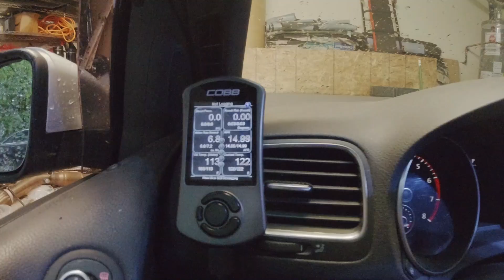5 THINGS I LIKE |MK6 GTI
HEY, GUYS WELCOME BACK! WANTED TO SHARE ANOTHER VIDEO ABOUT THE MK6 GTI. THANK YOU SOOO MUCH FOR YOUR SUPPORT. ENJOY!!!